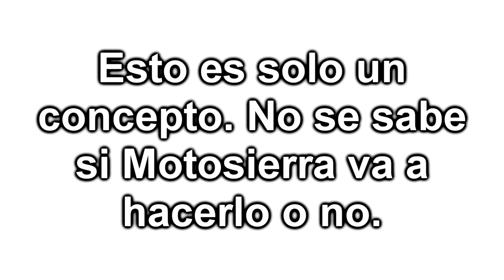Concepto de P&R para @Motosierr4 (fanmade)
"50 mil subscriptores con solo unos 5 minutos de contenido"

Música: Truxton - Yeah Yeah Baby Yeah Up In Here Yeah Baby Getcha Getcha
Animado con Macromedia Flash 8, Editado con Vegas Pro 13.0
Basado en la introducción de Shane McGillicuddy en su video de P&R
Todas las miniaturas que aparece en el inicio del video pertenece a sus creadores respectivos